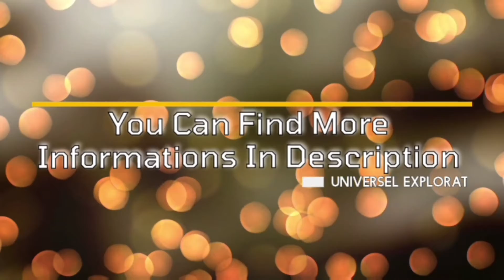Top 5 Countries For Visit/2021/ Universel Exploratory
😇😇😇Universel Exploratory 😇😇😇

🎁1- Italy🎁

👉Italy, once the eu epicenter of the virus, is anticipated to lose 100 billion euros in travel in 2020—and already the country is gearing up for a rebound in 2021. Grand openings like Rocco Forte’s Igiea in Palermo and therefore the trendy Hoxton in Rome’s Salario district mean cities will have new places to remain for those raring to return back. But given Italy’s perennial popularity, seeking out quieter corners could also be the thanks to go into the yr.

👉Take central Umbria: Known for its charming towns like Assisi and Perugia, the green heart of Italy is getting its first truly five-star place to remain when Castello di Reschio (pictured), an estate already full of custom-designed second homes for a few of the world’s most discerning travelers, opens a hotel for the general public inside its namesake 1,000-year old castle.

🎁2- Angola🎁

👉This is the year to urge as far-flung as possible and really push your travel limits. Legendary adventurer and MTSobek co cofounder Richard Bangs is simply the guy to assist you are doing it. In June, Bangs will lead the journey outfitter’s first nine-day trek into one of the world’s most remote biospheres: the Angolan wedge of the UNESCO-listed Okavango Delta. Despite beginning and ending in neighboring Botswana, which attracts eight times as many international visitors, this rare excursion explores oft-overlooked Angola via scenic helicopter tours, exhilarating boat safaris, and four-by-four game drives.

👉Angola’s tourism industry denies its many treasures, including a 500,000-acre park that’s home to the world’s largest remaining elephant gathering and sub-Saharan wetlands where researchers from the Okavango Wilderness Project have identified dozens of recent species. Travelers embed with National Geographic scientists studying the marshlands, track sitatunga antelope on a tribesmen-led bush practice the little-visited Cubango Reserve, and swim in pristine highland lakes that source three major rivers (the mighty Okavango, the Zambezi, and therefore the Kwando). The trip wraps up with a flight over the hallowed battlefields where the Angolan warfare was waged from 1975 to 2002—a sobering reminder that shortly ago this land was truly off-limits.

🎁3- India🎁

👉Unusual, chaotic, and captivating – there’s nowhere really like India. A land of thousand languages, cultures, and a billion people, India is steeped in history and customs. This enormous country is home to the stars of the world’s most impressive buildings. The Taj Mahal lives up to its grand expectations, and also the expansive Amber Fort fascinates with its intricate architecture. within the north, Ranthambore parkland gives nature lovers the possibility to identify tigers, leopards, and sloth bears. and the way could we not mention the incredible food – the guy standing outside your local Indian restaurant might claim they are doing the simplest curry this side of Mumbai, but there’s simply no beating the important deal.

🎁4- Morocco🎁

👉It’s so near Europe that it may be seen from the shores of Spain, but when it involves culture, cuisine and landscapes, Morocco could be a world away. Arrive together with your suitcase half empty as it’s easy to lose track of your time within the mazes of market stalls selling fragrant spices, hand-woven rugs and traditional ceramics. The High chain offers a number of the foremost remarkable trekking routes within the world, winding through remote Amazigh villages, farmland, and spectacular mountain pastures.

🎁5- Peru🎁

A trip to Peru? Alpaca my bags! The tricky part is deciding what to do while you’re there, as this country is abundant with wondrous attractions. You may look past Machu Picchu, dismissing it as an overcrowded tourist spot, but scrolling through a friend’s Facebook pictures can’t possibly compare to experiencing the extraordinary site for yourself – this ancient Incan citadel is definitely worth the climb.

Experience the untouched Amazon under the world’s most biodiverse canopy, or sleep in mud-brick huts on the shores of the boundless Lake Titicaca. After you’ve decided what to do, the next decision is what to eat! A taste of ceviche with fresh lime and chilli will take you straight to the heart of Peruvian culture.